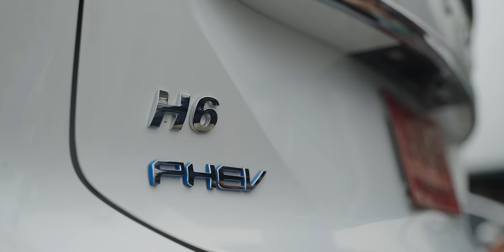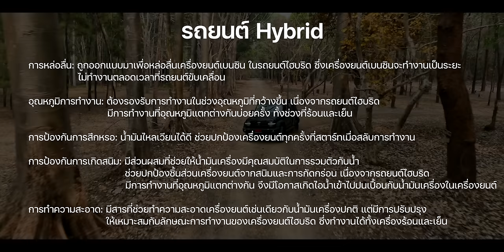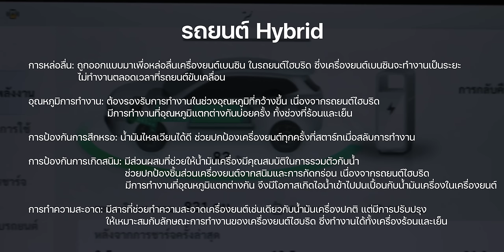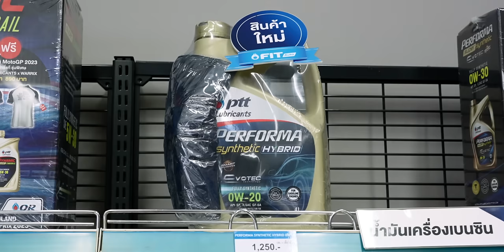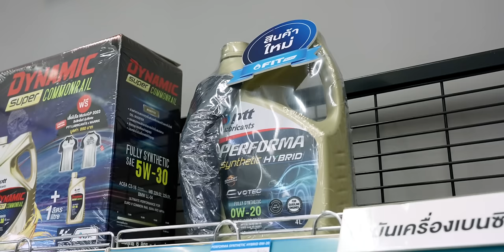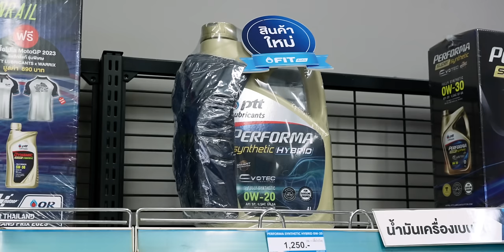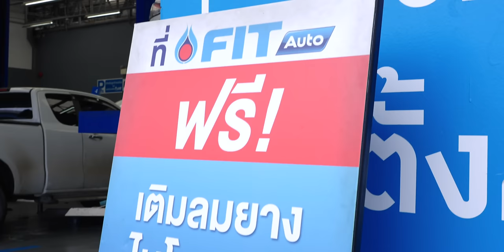ทำไมต้องใช้น้ำมันเครื่องสำหรับเครื่องยนต์ไฮบริดโดยเฉพาะ?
คลิปนี้มีผมจะมาแนะนำน้ำมันเครื่อง  Performa Synthetic Hybrid  SAE 0W-20  สำหรับครื่องยนต์ไฮบริด (HEV) และ ปลั๊กอินไฮบริด (PHEV) เพื่อรองรับการทำงานร่วมกับระบบไฟฟ้าของรถยนต์ไฮบริด  ที่มีลักษณะการทำงานที่แตกต่างจากเครื่องยนต์สันดาปทั่วไป และวันนี้เราจะพาไปเปลี่ยนน้ำมันกันที่
FIT Auto ไปที่เดียวครบจบเลย ตอนนี้เค้ามีโปรโมชั่นอยู่ด้วย ตามไปชมกันเลย

00:00 - รถยนต์ไฮบริดในปี 2024
03:07 - หลักการทำงานของน้ำมันเครื่องรถยนต์สัปดาป
03:39 - หลักการทำงานของน้ำมันเครื่องรถยนต์ไฮบริด
04:37 - ความพิเศษของน้ำมันเครื่อง  Performa Synthetic Hybrid  SAE 0W-20
06:03 - ทดลองขับหลังจากเปลี่ยนน้ำมันเครื่อง

หรือ สามารถเข้าไปที่ศูนย์บริการ FIT Auto สถานีบริการ PTT Station
พิเศษ! โปรโมชันสุดคุ้มเมื่อซื้อ PERFORMA SYNTHETIC HYBRID SAE 0W-20 ขนาด 4 ลิตร ทุก 1 กระป๋อง แถมเสื้อโปโล PTT Lubricants 1 ตัว (สินค้ามีจำนวนจำกัด) พร้อมรับฟรีค่าแรง และฟรีไส้กรองยี่ห้อ FIT Auto เมื่อรับบริการเปลี่ยนถ่ายที่ FIT Auto ตั้งแต่วันที่ 15 มิถุนายน 2567 – 30 กันยายน 2567

สอบถามข้อมมูลเพิ่มเติม โทร. 1365 Contact Canter